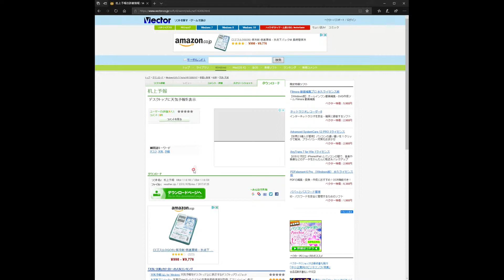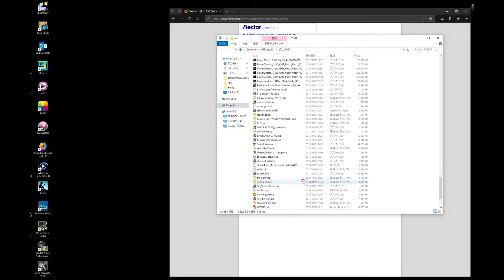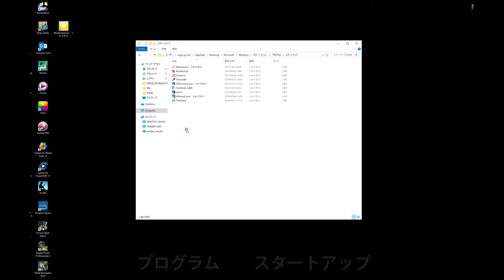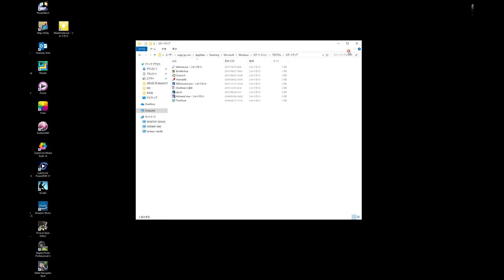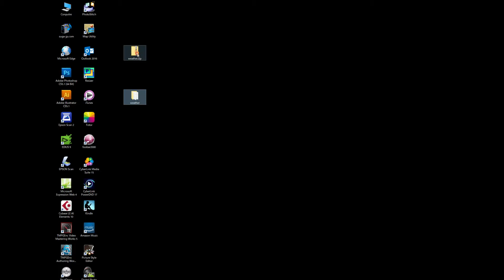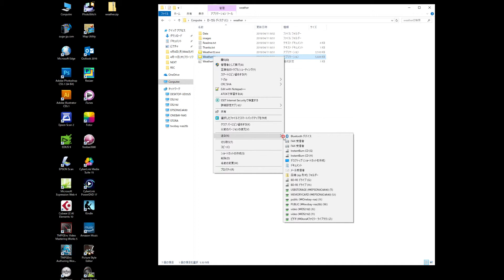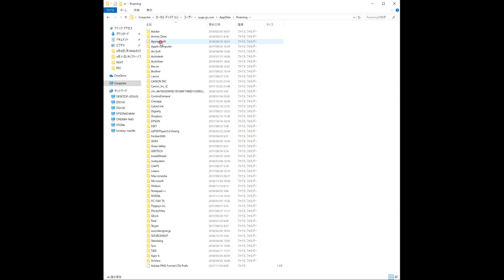インストールのいらないフリーソフトの使い方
インストールしなくても使えるソフトウエアはフリーソフトに多く、大変便利ですが、ファイルの置き場所等でお悩みの方は是非ごらんでくさい。